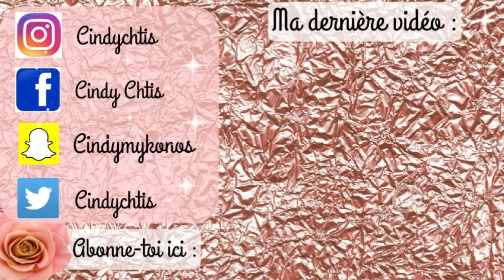HAUL TRY ON SHEIN !